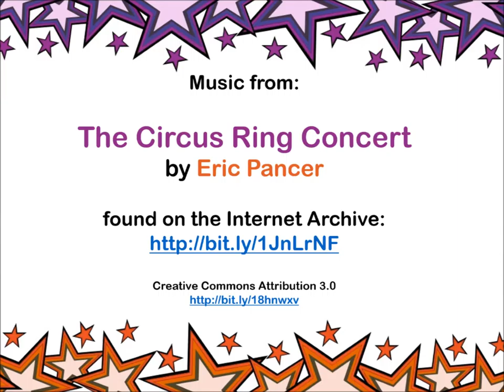Sprague Public Library's Lego Program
Sprague Public Library held a “Junior Maker Lego party" on February 6, 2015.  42 children and 3 adults attended the program.  For the first half of the program the children work independently.  Each child then explained their project, such as “where their car is going? Or “Who lives in the house?”  The second half were group projects where the children learned to work creatively in a group setting.   There were prizes of brand new books on the theme of Lego and Minecraft.